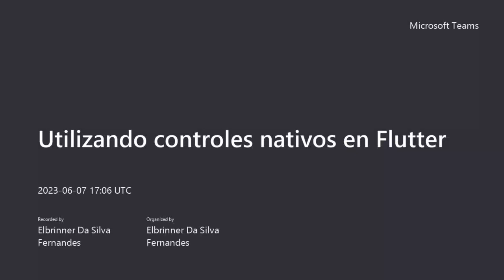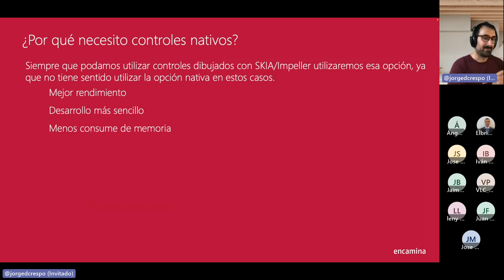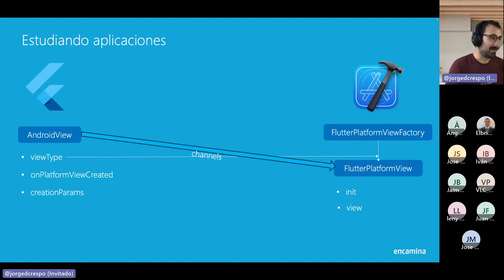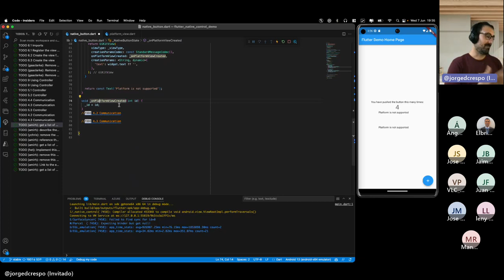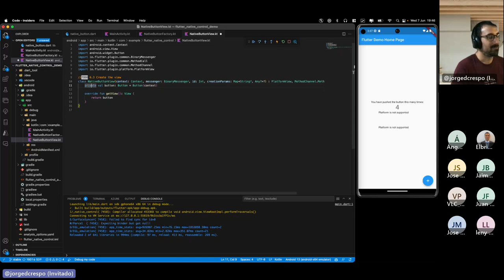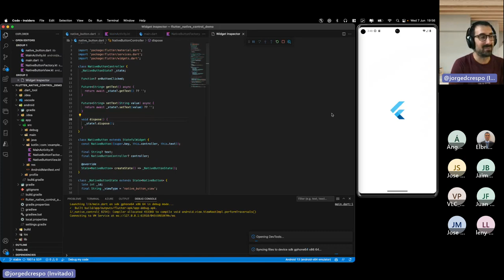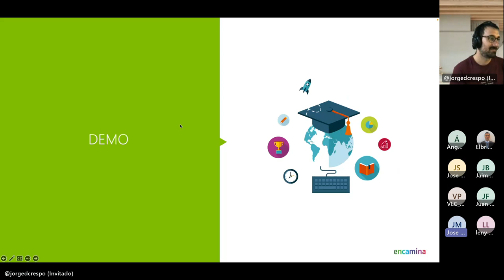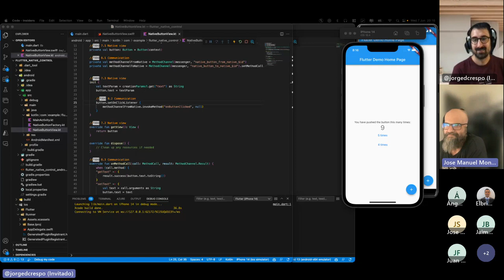Utilizando controles nativos en Flutter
En Flutter tenemos una gran cantidad de widgets que nos permiten dibujar lo que queramos de una manera rápida y sencilla.

Al estar basado en Skia, podemos dibujar lo que queramos, pero...¿Qué pasa si necesito utilizar un control nativo? ¿Y si estoy utilizando un SDK nativo que me devuelve un control que quiero renderizar en mi pantalla?

No hay problema, ya que podemos utilizar cualquier control nativo en Flutter y en esta sesión vamos a explicar cómo hacerlo.

Ponente: Jorge Diego Crespo
Soy un apasionado del desarrollo de software. Me encanta mi trabajo y mantenerme al día haciendo cursos, investigando, realizando proyectos personales, etc. Principalmente trabajo con tecnología .NET. Asimismo, me interesa muchísimo el mundo de la productividad personal. Además del desarrollo tengo otras muchas aficiones: viajar, deporte, gastronomía, fotografía…y sobre todo, pasar tiempo con mi familia.